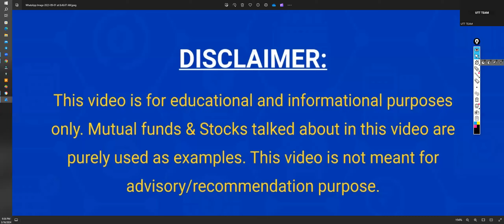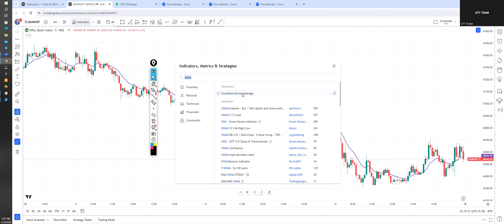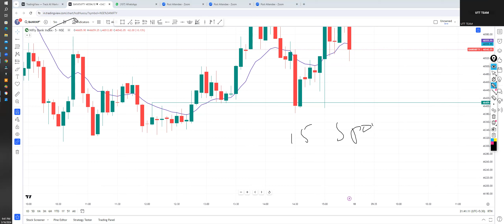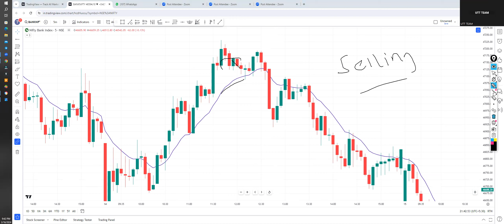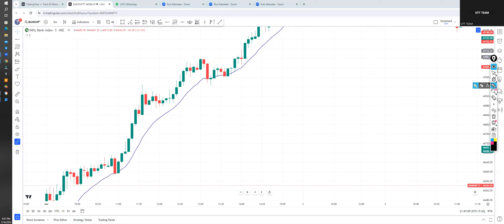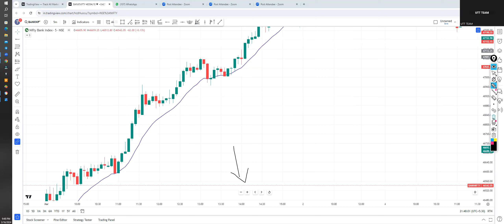NO LOSS STRATEGY FOR BANKNIFTY OPTIONS BUYERS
live trading
intraday trading
market prediction for
tomorrow share market prediction
tomorrow market prediction in telugu
today market analysis telugu
bank nifty tomorrow prediction telugu
today stock market analysis in telugu
bank nifty telugu
livetrading
daytrader telugu
moneypurse
tomorrow market predection telugu
stock market analysis telugu
stock market telugu today
stock market telugu
nifty analysis in telugu
how to start trading for beginners telugu
nifty
tomorrow market prediction
stock market
nifty prediction for tomorrow telugu
banknifty
stockmarket
everyday analysis telugu
options trading
get trading telugu
tomorrow bank nifty prediction in telugu
biggest scam of 2023
investing in your 20s
adigitalblogger
stock burner
moneycontrol
nifty tomorrow
scalping
stockmarketadvisory
stockmarketleader
swing trading
free methods 2023
documentary 2023
learnstockmarket
option trading strategies
scam of 2023
telugu
live trading today
stockmarketnews
scam 2023
intraday option selling strategy
have motion 2023
stockmarkettraining
stockmarketinvesting
bank nifty live
stockmarkettips
stockmarketupdate
usstockmarket
stockmarket101
stockmarketopportunities
instastockmarket
stockmarketprice
thestockmarket
stockmarketgame
live trading bank nifty
cprtrader telugu
trader in telugu
trading telugu
trending telugu songs
trading telugu live
trading telugu for beginners
banknifty trading set up
trending telugu songs 2023
practical trading in banknifty
banknifty trading strategy
intraday trading nifty
banknifty live market strategies
trading telugu basics
intraday trading live
best level for banknifty
banknbifty best intraday levels
intraday strategies for banknbifty
thetraderoom
traderoom
tradingtechstreet
wealthsecret
trending telugu reels
intellintelligenttrader
iitiantrader
legendtrading
trending telugu
trading telugu classes
best intraday option selling strategy
trading telugu badi
banknifty analysis
trending telugu dance reels
trending telugu songs 2024
option selling
trading telugu app
best trading app telugu
nifty live
money trading app telugu

option selling mistakes
options buying options selling
nifty prediction telugu
analysis academy market analysis
option selling explained
traderparadise
fin nifty live trading
intra

Discliamer:
we or this channel is not responsible for your profits and losses. All the trading strategies are used at your own risk. please consult your financial Advisor prior to making any decision on investments or trading. iam not sebi registered advisor ,here no calls will be provided ,completly educational purpose only.